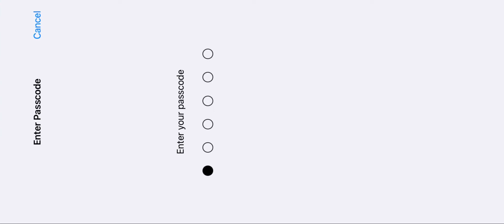OMG😱!Lengend- x in Lobby|| Never Expected This Ending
OMG😱!Legend- x in Lobby|| Never Expected This Ending

iPhone make me hacker
iPhone gameplay
iPhone 11 gameplay
iPhone 11
iPhone  11 pro max
iPhone bgmi
Bgmi gameplabgmi on iPhone
Bgmi on iPhone gameplay
Bgmi on iPhone
Bgmi test on iPhone 11
Bgmi test on iPhone 13 pro max
Bgmi like a hacker gameplay
Bgmi on ios
iOS gameplay
iOS bgmi gameplay
Gameplay
Hacker on bgmi
Hacker gameplay on bgmi
Bgmi hacker gameplay
Bgmi gamplay
Pubg gameplay
Pubg game play on IOS
Pubg gameplay on iPhone 11
Pubg gameplay on iPhone 13
PUBG gamplay on iPhone 12
PUBG gameplay on iPhone 10
PUBG gameplay on iPhone XR
PUBG gameplay on iPhone se
PUBG gameplay on iPhone 6
PUBG gameplay on  iPhone 6s
Bgmi gameplay on iPhone 10
Bgmi gameplay on iPhone 12
Bgmi gamplay on iPhone XR
Bgmi gameplay on iPhone se
Bgmi gameplay on iPhone 6s
Bgmi gameplay on iPhone 6
Bgmi how to hack
How to hack bgmi
How to edit bgmi videos
How to edit Thumnail
How to edit montage
How to edit bgmi montage videos
How to edit pubg montage video
iPhone 11 vs iPhone 13 max pro
iPhone vs iPhone 12
iPhone vs android
iPhone vs androids bgmi
Bgmi gameplay iPhone vs Android
Bgmi on iPhone
Hacker like bgmi player
How to hack
How to record bgmi gameplay
How to record pubg gameplay
iPhone 6 vs iPhone 6s
iPhone 11 vs iPhone 11 max pro
Legend x in my Lobby
Gamxpro in my lobby
Daynamo in my lobby
Scout in my lobby
Mortal in my lobby
Souvik D in my lobby
Legend x gameplay  video
Legend x 1v4 gameplay
Daynamo gameplay
Datnamo 1v4 gameplay
Richest YouTuber in my lobby
Richest bgmi lobby
Richest pubg lobby
Richest lobby in bgmi
Richest lobby in pubg
How to make HD Thumnail bgmi
How to make HD thimnail for pubg
iPhone 11 bgmi player
iPhone pubg player
iPhone bgmi pro players
iPhone Hacker player